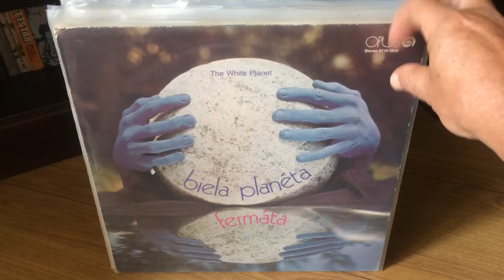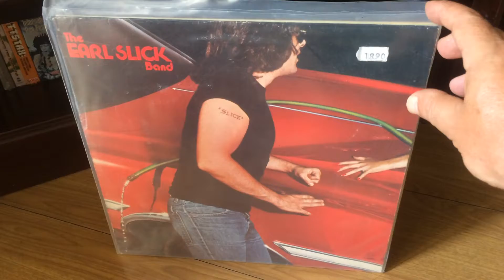My Senventies MLPs , CDS & LPS #5 ( a bunch of my collection)